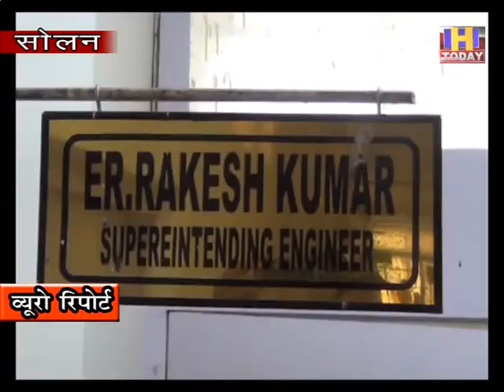22 july 10 सोलन शहर में अब नहीं लगेंगे बिजली के कट अधीक्षण अभियन्ता राकेश कुमार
कोरोना ,के इस काल में लोग वर्क फ्रॉम होम कर रहे है बच्चों की ऑनलाईन कक्षाएं चल रही है | लेकिन ऐसे में जब पूरा दिन बिजली होनी चाहिए बिजली विभाग कट पर कट लगा रहा है | यहां तक कि कुछ कट घोषणा करने के बाद लगाए गए जो करीबन पूरे दिन के थे इसके अलावा छोटे छोटे कट अघोषित तौर पर लगाए गए | सोलन की जनता इन कटों से बेहद परेशान थी | उन्होंने इस बारे में बिजली विभाग में कई बार शिकायतें की लेकिन कुछ असर नहीं पड़ा | उसके बाद सोलन की जनता ने मंत्री और संबंधित उच्च अधिकारियों के संज्ञान में यह बात लाई तो विभाग के अधिकारियों को न के बराबर कट लगाने के आदेश दिए गए |